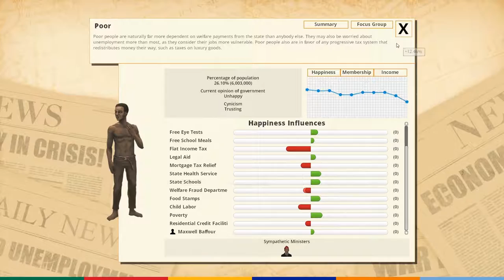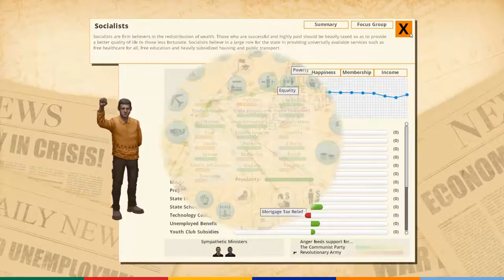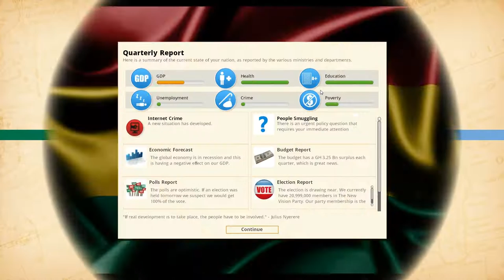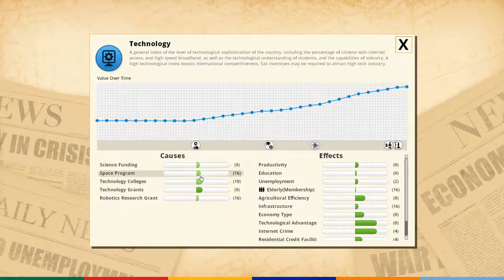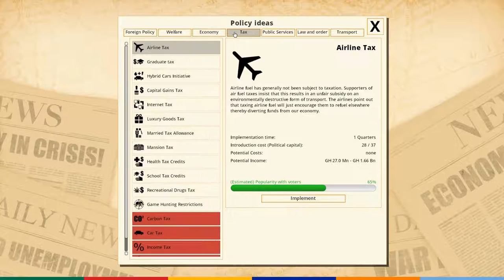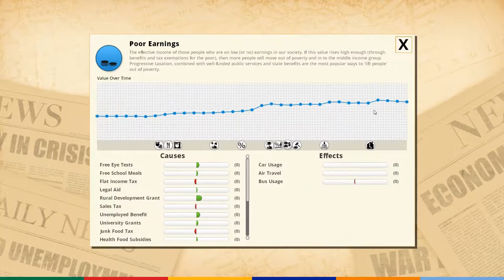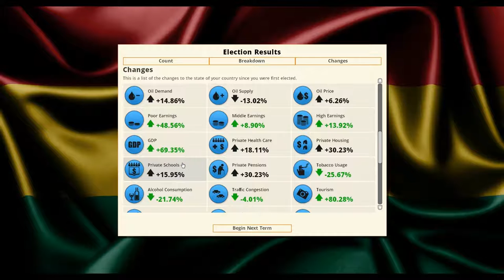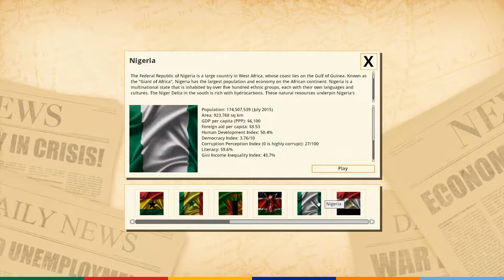Let's play Democracy 3 Africa - Ghana 130% - part 8 "Prosperity"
And thus we brought great future to Ghana.

Official Expansions:
Social Engineering
Extremism
Clones & Drones

Description of the game from Steam: "Democracy 3: Africa is the new standalone 're-imagining' of the hit political strategy game 'Democracy 3'. Set entirely in countries on the continent of Africa, D3:A puts you in charge of these countries and challenges you to stay in power whilst fixing each country's problems, improving the quality of life for your electorate, and steering them towards greater prosperity. "